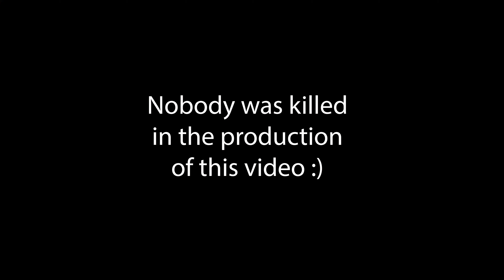Great Weather for Crashing | Browns Camp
Great weather for riding. Lewis's third time riding and he stayed with it even after a few crashes. Ethan finally took on the back-to-back double black hill. I almost made it up the hill that has eaten my lunch the past few rides. I'll get it next time. Ethan and I also discovered some new trails we will explore later.